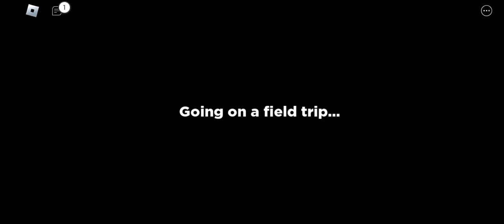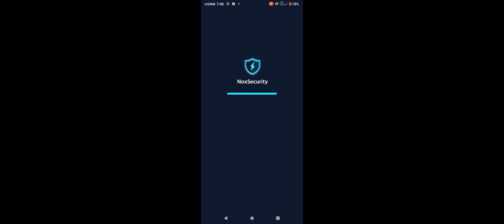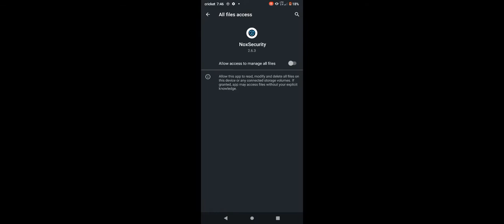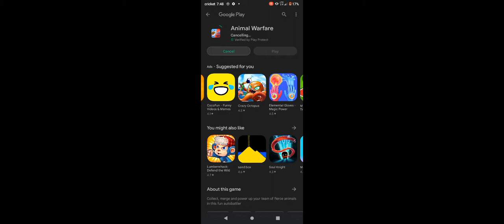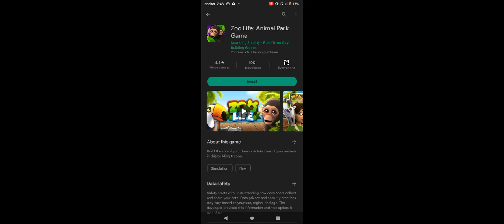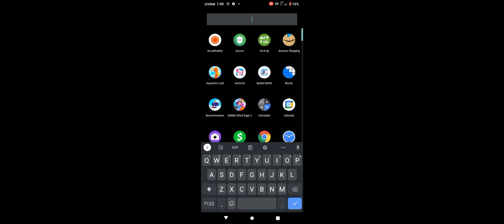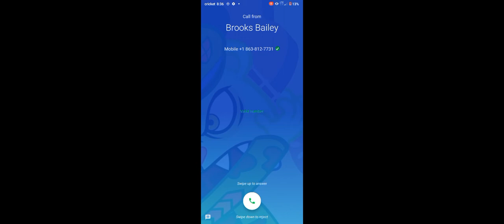rainbow friends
i play this game